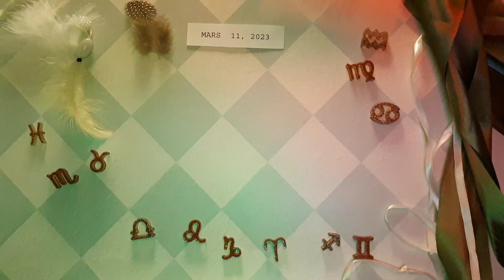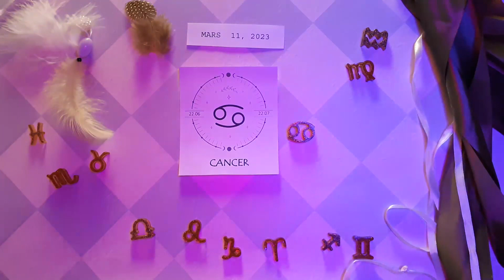❤️ Horoscope Cancer pour aujourd'hui 11 Mars 2023 ♋ horoscope du tarot quotidien Cancer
Horoscope du cancer Aujourd'hui 11 mars 2023,
Horoscope quotidien Cancer 11 mars 2023,
Horoscope Cancer 11 mars 2023,
Attraction Zodiac chanel Cancer 11 mars 2023,

horoscope d'amour mensuel Cancer
Attraction du Zodiaque
Horoscope de l'amour unique du cancer 2023
Horoscope d'amour du cancer aujourd'hui demain
Horoscope des relations avec le cancer horoscope de l'amour du cancer aujourd'hui oracle
Le cancer aime la vie aujourd'hui
Horoscope de l'amour du cancer 2023
Horoscope quotidien du cancer
Horoscope amour cancer prokerala
Horoscope d'amour du cancer du cancer aujourd'hui
Horoscope d"amour du cancer 2023 pour célibataires
Horoscope de l'amour du cancer mars 2023
Horoscope d"amour unique du cancer aujourd"hui
Attraction du Zodiaque
Horoscope d'amour du cancer hebdomadaire
Horoscope du cancer amour 2023
Horoscope du cancer aujourd'hui
Horoscope des relations avec le cancer
Horoscope du cancer demain amour
Horoscope du cancer demain carrière
Horoscope du cancer demain astroved
Horoscope du cancer demain astroyogi
Horoscope du cancer demain prokerala
Horoscope du cancer la semaine prochaine
Journée du cancer après-demain
Cancer demain tarot
Cancer demain astrostyle
Horoscope du cancer demain en hindi
Horoscope du cancer mensuel

cancer,
lecture de tarot sur le cancer,
horoscope du jour du cancer 11 mars 2023,
tarot du cancer,
horoscope aujourd'hui cancer 11 mars 2023,
lecture quotidienne de tarot sur le cancer aujourd'hui,
tarot du cancer aujourd'hui,
cancer mars 2023,
cancer 11 mars 2023,
cancer 11 mars ,
chanceux,
Tarot,
2023,